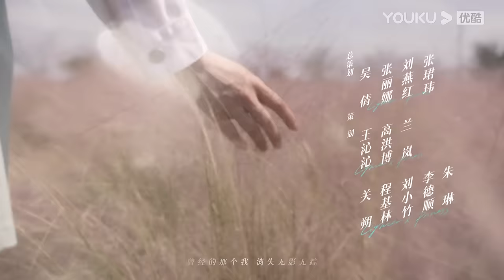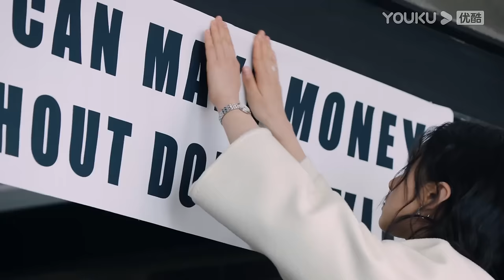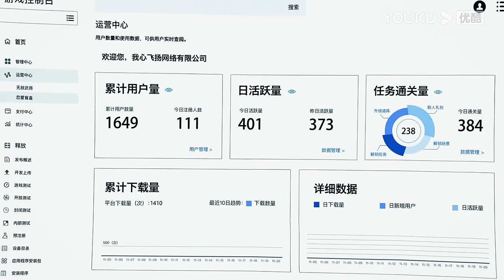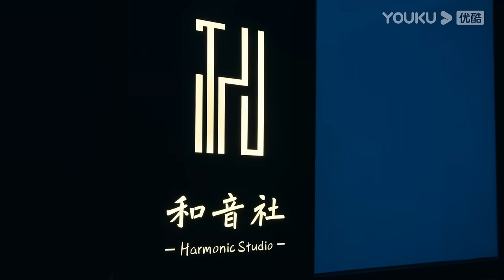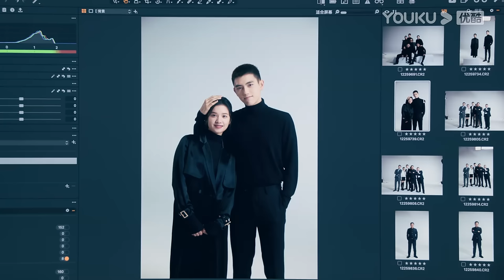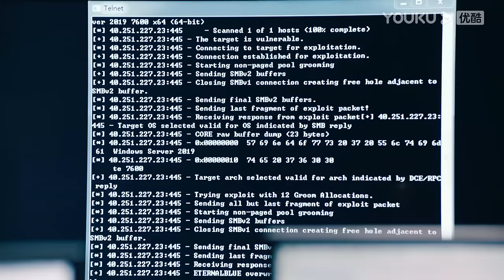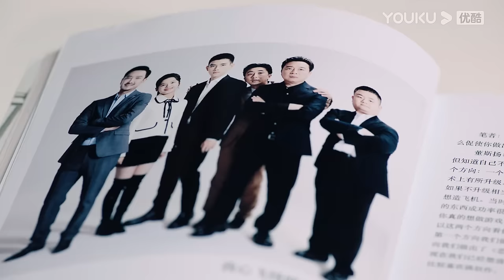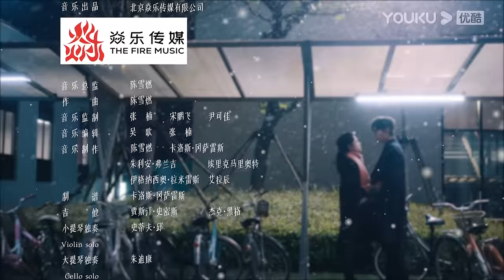ESPSUB [Encendedor&Princesa] EP32 | Chen Feiyu/Zhang Jingyi | ROMANCE | YOUKU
★Para los miembros de APP：A las 18:00(UTC+8) de lunes a martes 2 episodios diario，1 episodio para el miércoles
★Para los no miembros：A las 18:00(UTC+8) de lunes a jueves 1 episodio diario

★Protagonistas: Chen Feiyu / Zhang Jingyi / Zhao Zhiwei / Zeng Keni / Cui Yuxin / Qian Didi / Jiang Zixin
★Episodios: 36

[Encendedor&Princesa] La vida universitaria de Zhu Yun acababa de empezar, pero se vio alterada por la llegada del chico malo, Li Xun, que trastocó su mundo. Li Xun, que parece un inútil sin sentido, es en realidad un genio de la programación...Cuando Fang Zhijing, de último año, le pone las cosas difíciles a Zhu Yun, Li Xun sale en defensa de ésta y la invita a unirse al equipo de preparación que ha formado para ganar una importante competición de programación en nombre de la escuela. Durante el tiempo que pasan juntos, el amor crece entre ellos y se unen valientemente a pesar de sus diferencias familiares. Su relación se hace cada vez más fuerte.